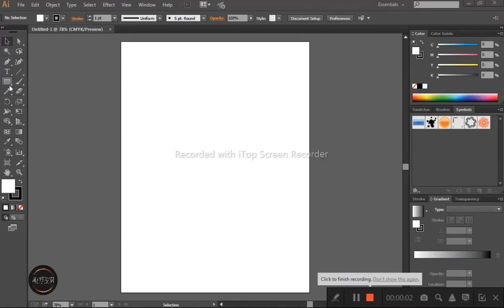My full video avail on my channel#AU Festa art & craft#shorts#illustraion